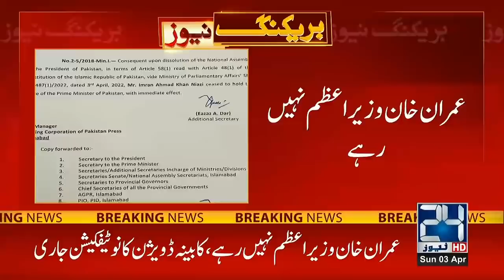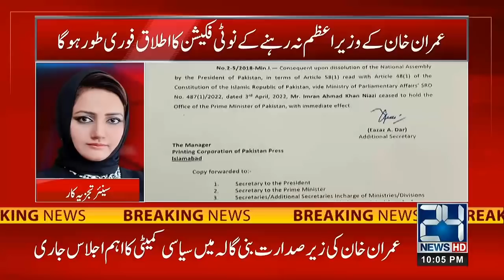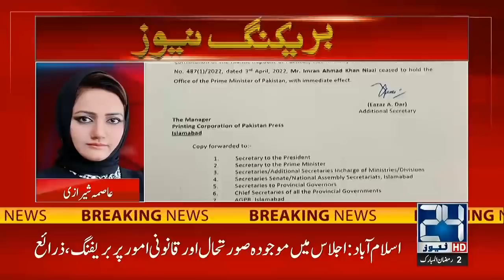“Cabinet Division De-Notified Imran Khan As PM" | Senior Journalist Asma Shirazi Inside Analysis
24 News HD is one of the leading news channels of Pakistan bringing you the latest current affairs from Pakistan and around the world.  Live National Assembly and Senate Session.